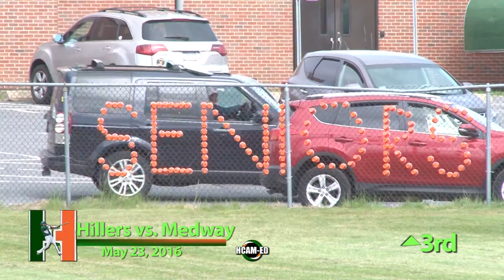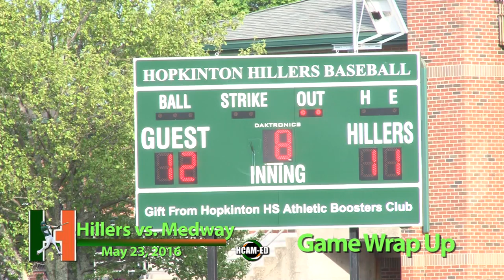Hillers Baseball VS Medway 5-23-2016